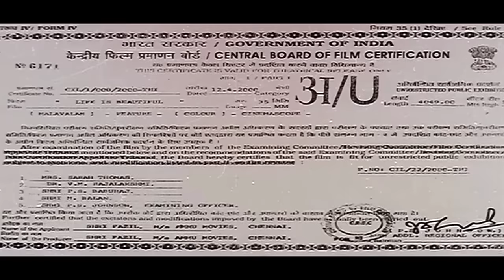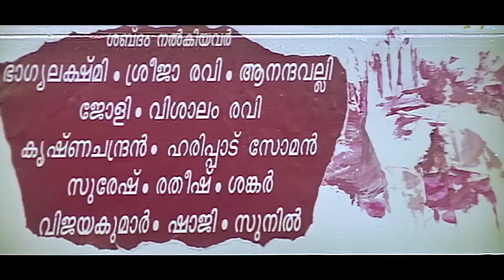Malayalam Super Hit Family Entertainer Movie | Life is Beautiful [ HD ] Ft.Mohanlal, Samyuktha Varma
Life Is Beautiful is a Indian Malayalam drama film written, directed and produced by Fazil. The film stars Mohanlal and Samyuktha Varma in lead roles, and features a soundtrack composed by Ouseppachan.The film features an eight-song soundtrack composed by Ouseppachan, all songs' lyrics were written by Kaithapram Damodaran Namboothiri.The film marked the return of Geethu Mohandas, it was her first adult role after appearing in films as a child artist early in her life.Siddique was a second unit director of the film.